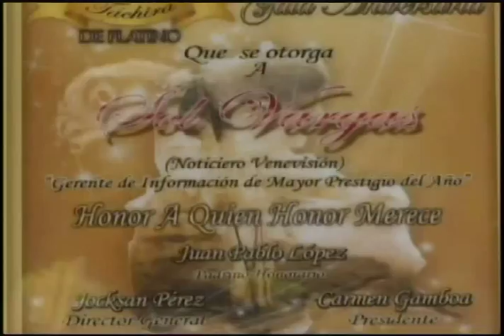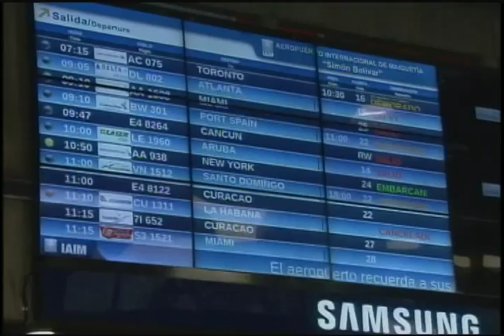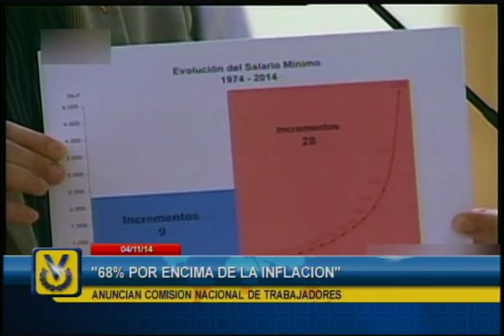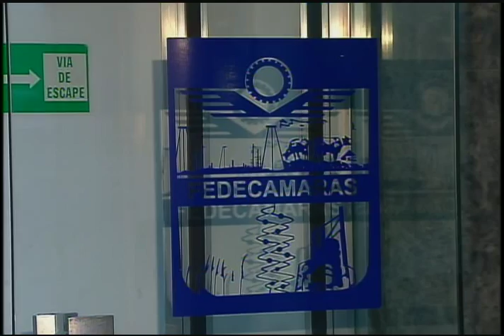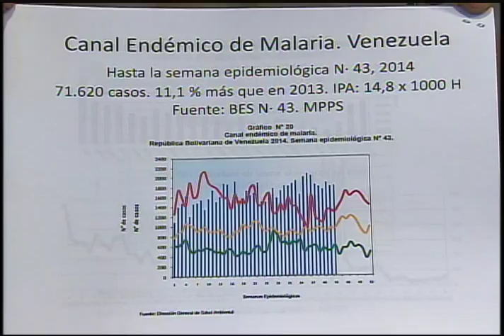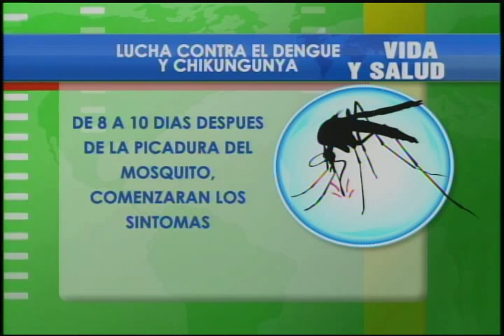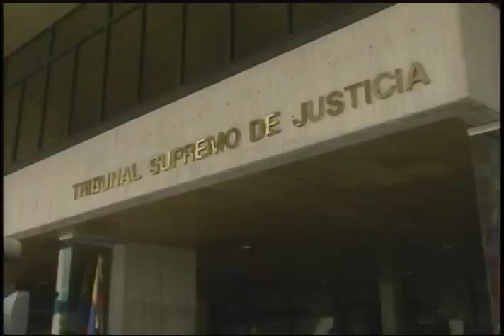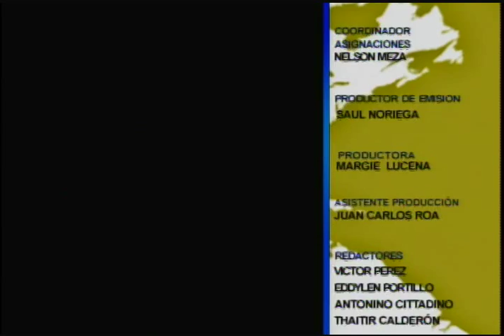Noticiero Venevisión emisión estelar martes 4 de noviembre de 2014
Vea la emisión estelar de su Noticiero Venevisión del martes 4 de noviembre de 2014 con la información más relevante del acontecer nacional e internacional.